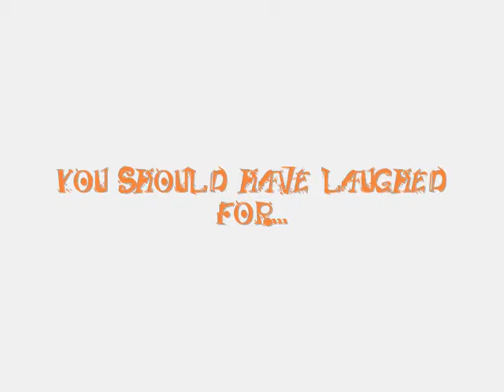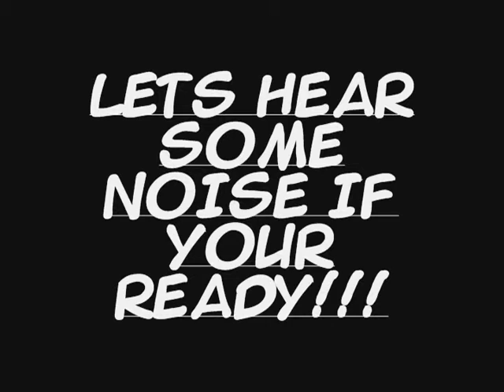[SEE LINK] Ayala High School 2007 Annual Band and Colorguard Banquet Gag Awards Video [SEE LINK]